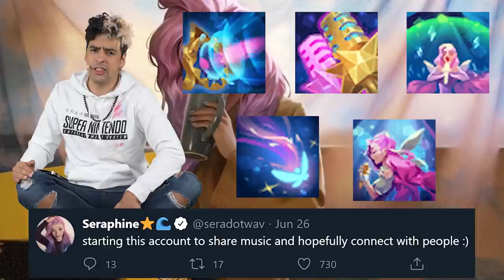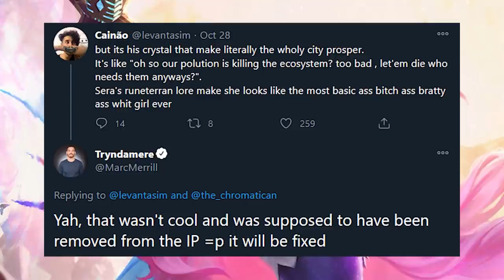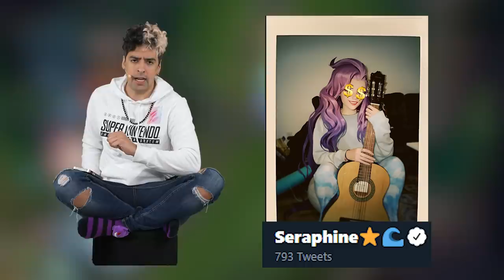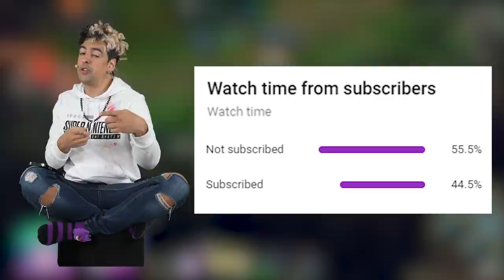Can We Talk About This? Seraphine